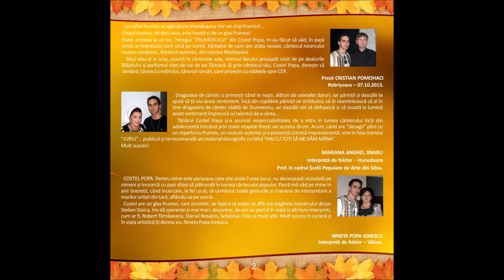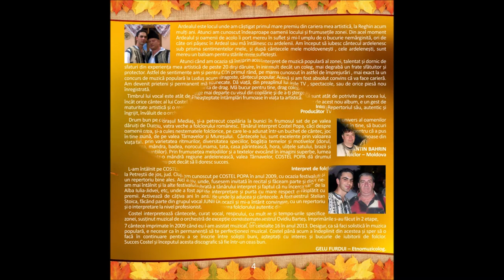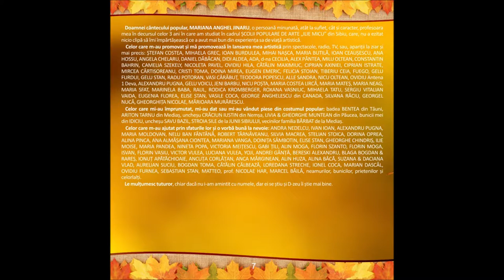20 COSTEL POPA & O Bartes - Cântă cucu' pe un deluț (ALBUM 2013)